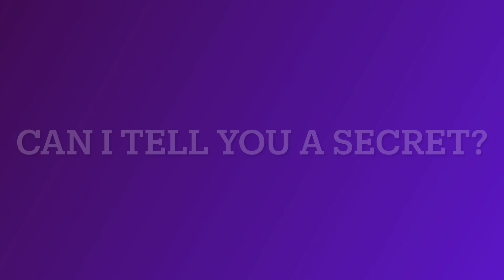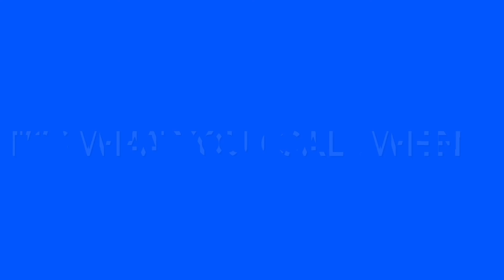Talking about the adventures of Ronny Jonny and food eater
PDC apocalypse is big movie